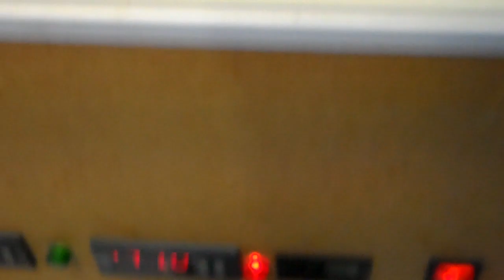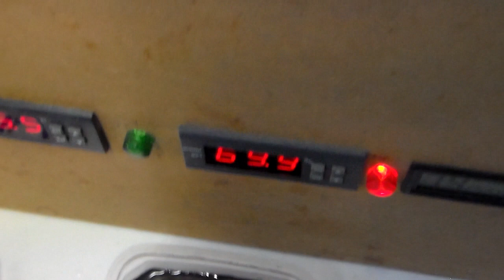germination de graines de palmier n°7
sélectionner les bonne graine et germination de graine de washingtonia robusta